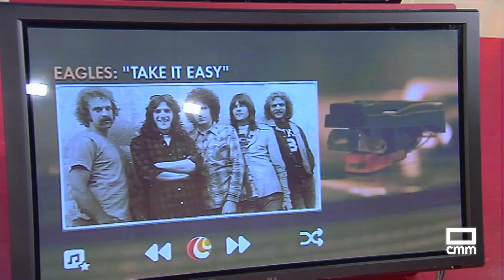Santi y Pedro han dejado atrás la soledad | En Compañía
Santi se sienta por primera vez en nuestro salón para contarnos que ha dejado atrás 30 años de soledad gracias al programa. Y lo hizo hace 1 años y 4 meses, junto a uno de nuestros invitados que tardó un año en devolverle la llamada.